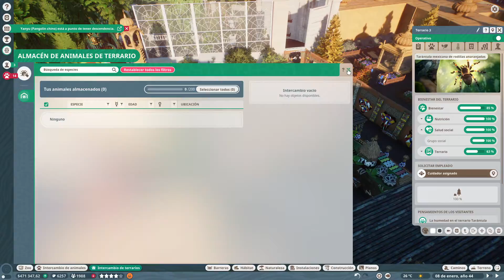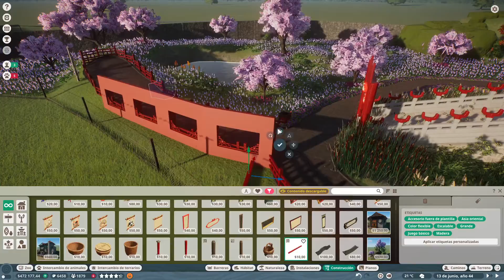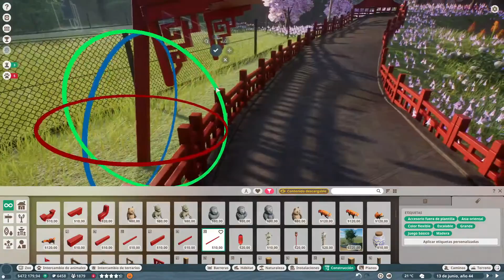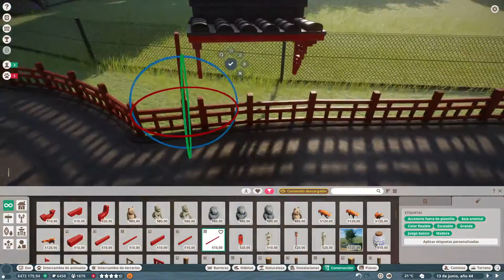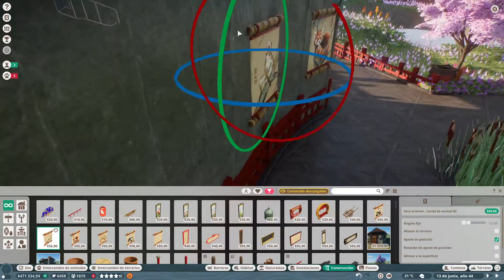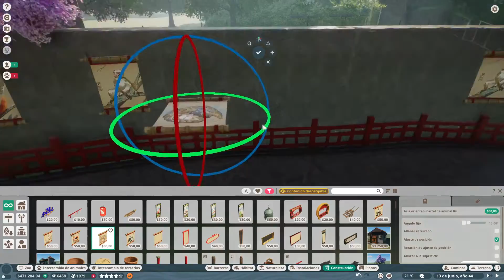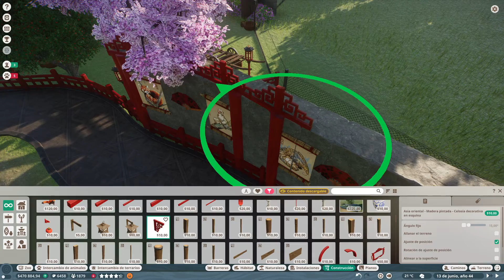Planet Zoo - MIRADOR ASIATICO - #38 Gameplay Español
No te Olvides de Apoyar el Video !
Planet Zoo - Gameplay Español